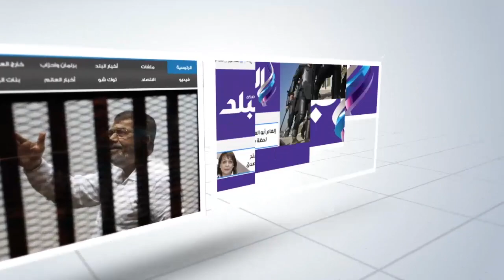صدى البلد | الرقابة الإدارية: تشميع 22 صيدلية فى حملة حول الألبان المدعمة بكفرالشيخ